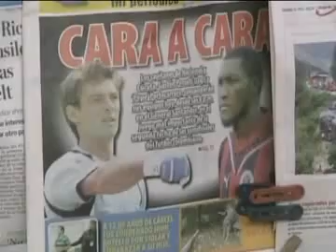AMBIENTE ROJINEGROOO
Horas previas al encuentro CUCUTA-NACIONAL por los cuadrangulares finales 2010.